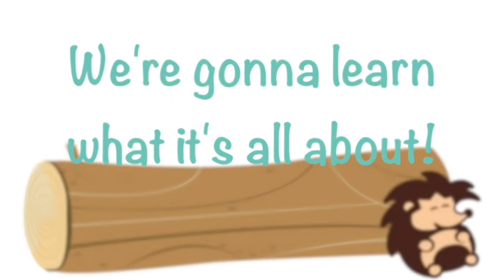TruBlessings 4/4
TruBlessings 4/4 | Jesus is Alive, Part 1 | Jesus' Death & Resurrection